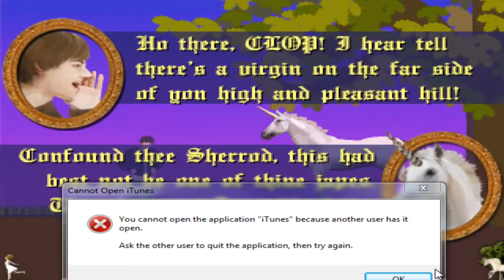Hayden and John Play CLOP!